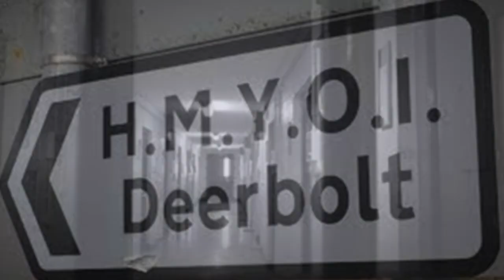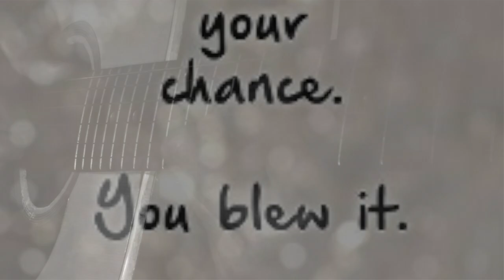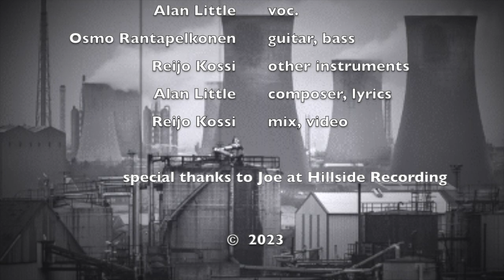Alan Little: Born in Middlesbrough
In the summer of 2022 my great musical friends from Finland, Reijo Kossi and Osmo Ranatpelkonen, visited England for a week and stayed with us. This was the first time we had actually met after many months of productive, remote collaboration. We had a great time making music and doing our best to support the local pub economy. I resurrected a few old songs that I had written and we recorded vocal tracks at Hillside Studios in Hampshire. This track is one of them. Osmo and Reijo are musical alchemists - their arrangements transform songs and they play all the instruments, as well as creating video content. Working with them is a joyful experience.
As to the song - I really was Born in Middlesbrough. It's a rough old town though close to some of the most beautiful countryside that you will find anywhere. Happily the song is not autobiographical and I did not suffer the fate of the principal character. Lucky me.

- Alan Little -